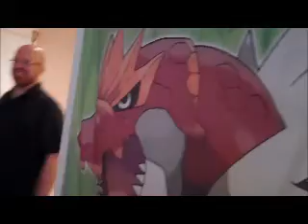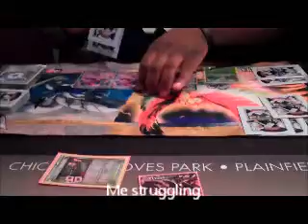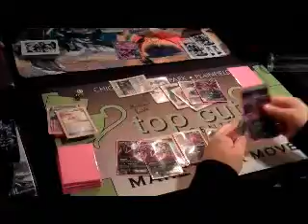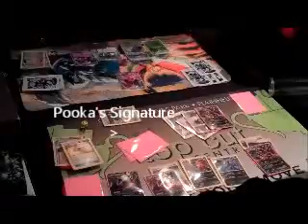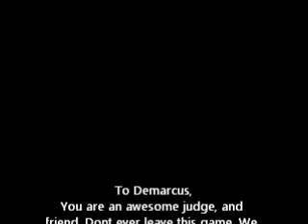EPTCG: Pokemon Texas States 2014 Part 4 venture into the unown!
The second day of states has begun. I leave super early for all the footage possible. I figured why not? It really helps me.